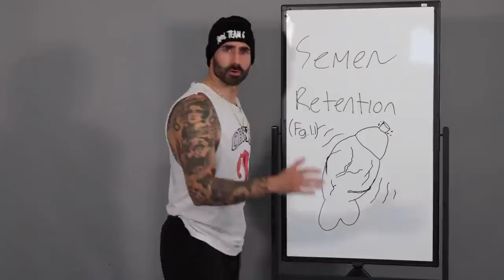264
That's not it